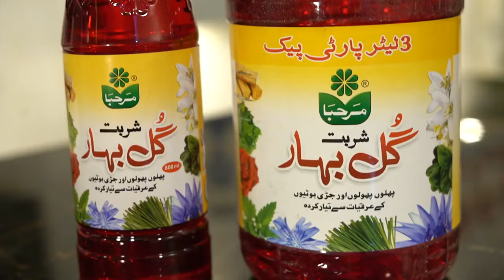Marhaba Kitchen with Naheed Ansari